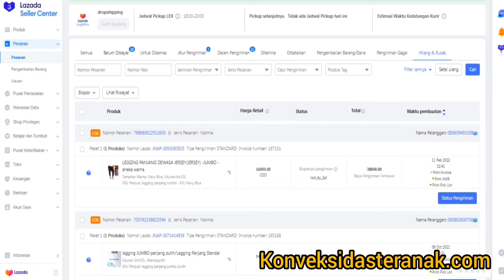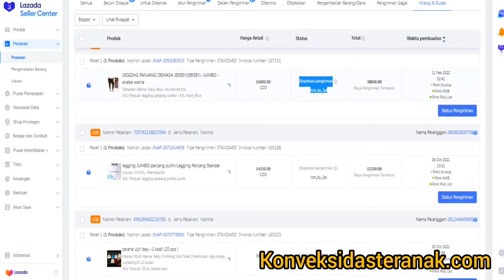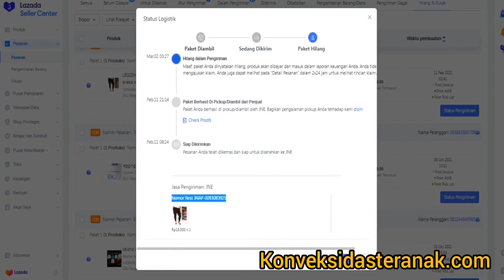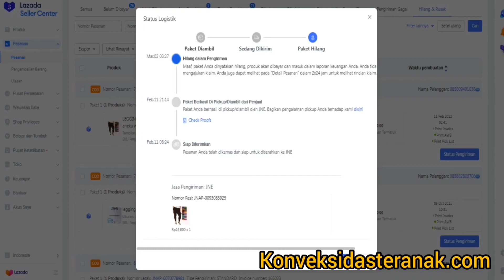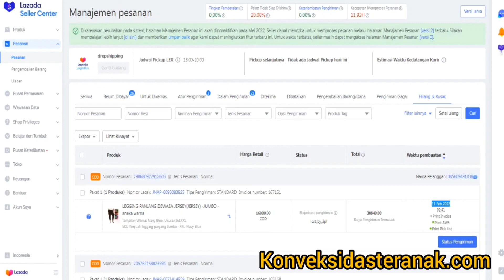Paket lazada hilang ? Gini cara Ceknya